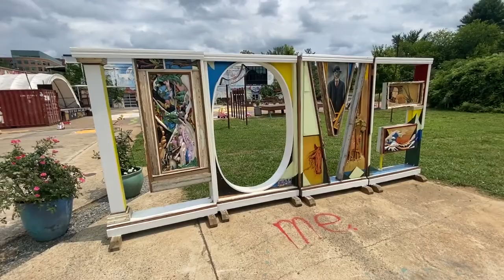Behind the Scenes: LOVE Sign with Ryan Thomas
A behind the scenes look at the making of the LOVE sign at Ix Art Park in Charlottesville, Virginia.